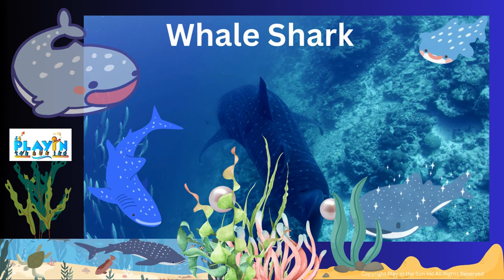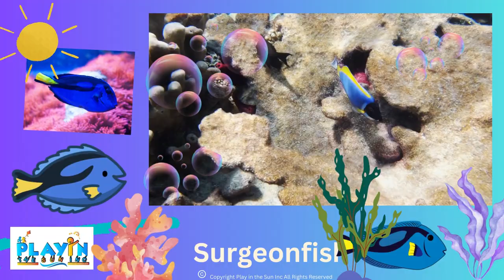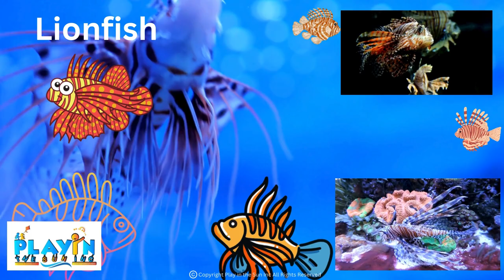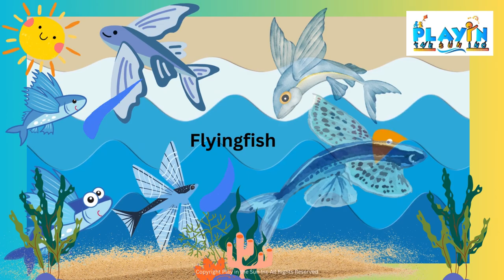Deep Sea Animals Exploration Awaits! Fun Exciting Video for Kids, Parents and Teachers! Watch It!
Welcome to Ocean Explorers Club!  The ultimate Children's and kids destination on Play in the Sun Inc for learning about these amazing deep-sea creatures, ocean exploration, and marine wonders! Dive in with us to discover colorful coral reefs, bizarre deep-sea creatures, and jaw-dropping underwater adventures!

Embark on a virtual journey through the Caribbean & Atlantic Oceans as we encounter incredible sea life!  sharing interesting information along the way. Our educational video not only entertains but also aims to inspire young minds about the importance of conservation and the beauty of nature.

Whether you're a curious kid, a wildlife enthusiast, a teacher, or a parent looking for engaging content, this video is perfect for you! It's an incredible opportunity to learn more about these awe-inspiring creatures, their habitats, and their unique adaptations.

Subscribe to our channel - Like, Comment, and Share our content as we will be uploading content on a regular basis since "We Create Kid Geniuses" and "Help Kids Learn Without Limits!"